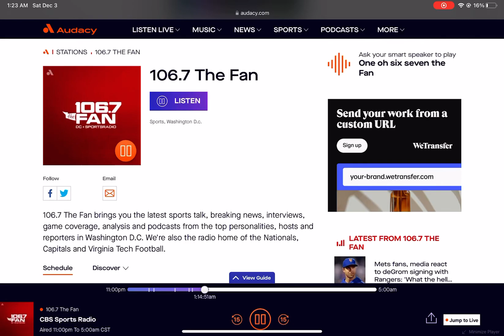WJFK Automated Weekly Test - 12/3/2022